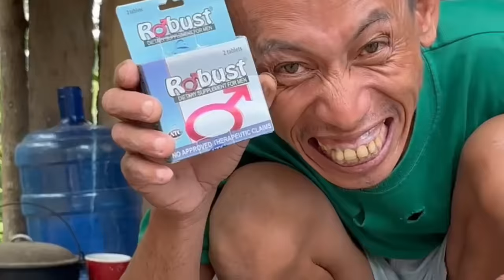Robust Prank Kay Bemaks🤣Grabi Nato Nadali pa si Borloloy🤣Watch till the end🤣Bemaks tv